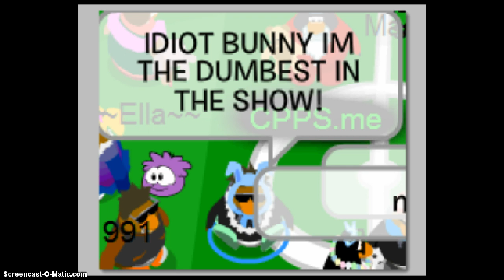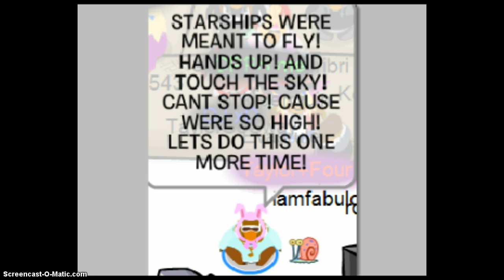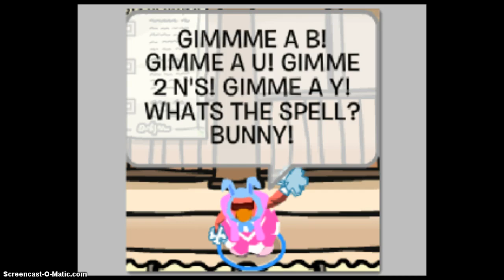ITS EASTER!!! HERE'S SOME CPPS.ME PHOTOS XD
Funny Easter pictures taken by PhotoPad Image Editor